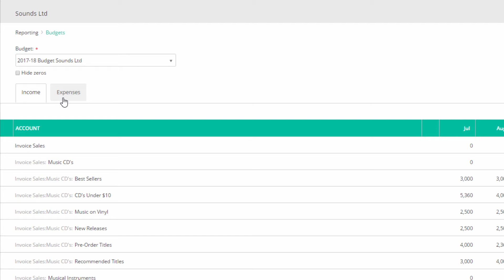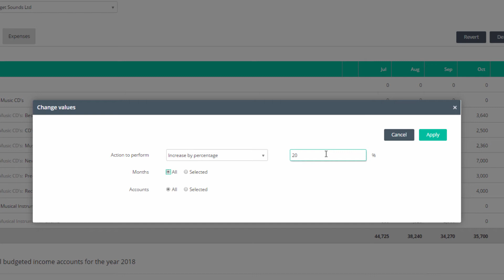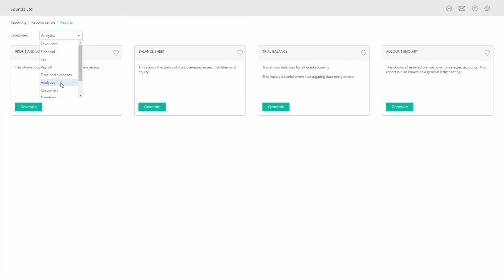RECKON ONE - How do I create a budget?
You can create a budget from past year's financial results or from scratch in Reckon One!
This video will take you through the all the steps to start creating your own budgets in Reckon One.